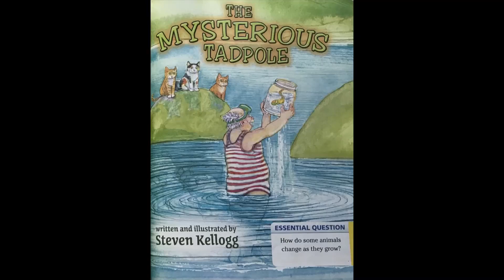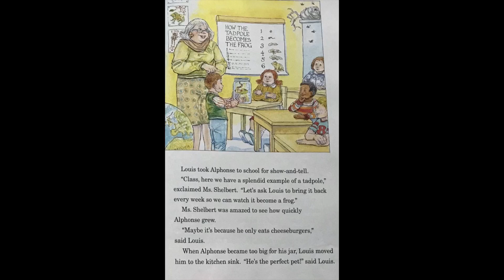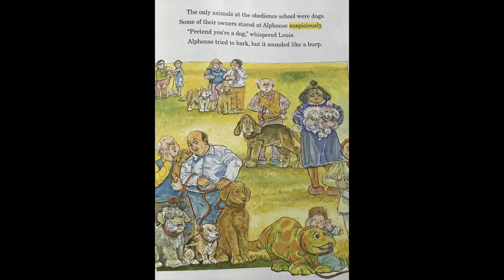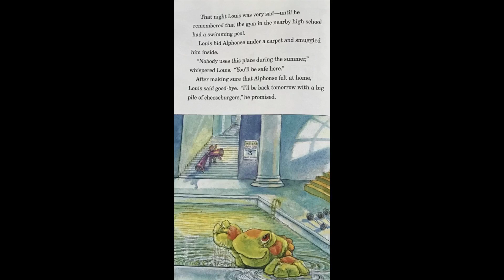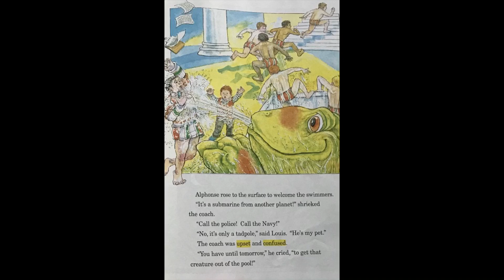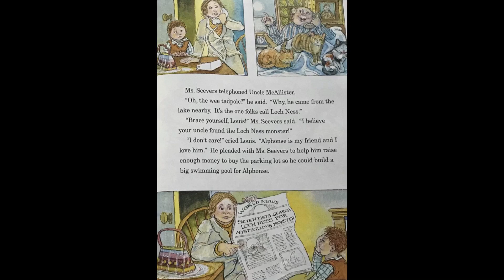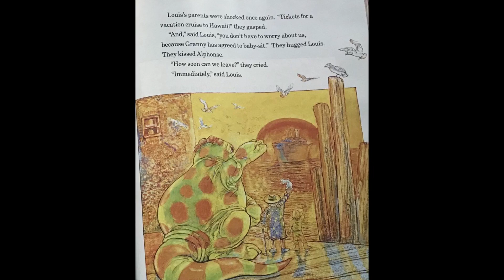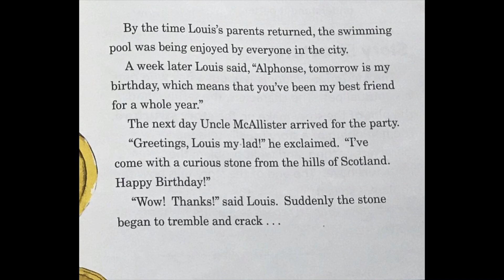The Mysterious Tadpole by Steven Kellogg - Journeys Listen to Reading 2nd grade